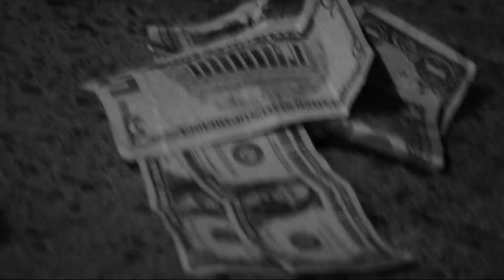Tray Pizzy and Big Leak (july 4th) Take It All In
DOWNLOAD Tray Pizzy's Mixtape

july fourth.
just another broke and trippy day
but where allowing you to get a chance to
just take it all in,
the moments and the lyrics.
with tray pizzy ft. Big Leak